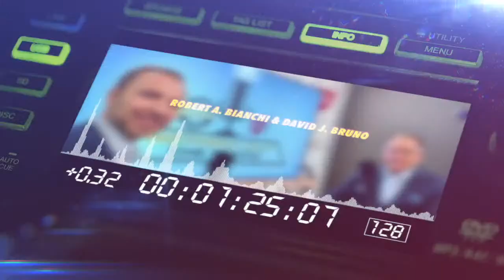😖Feeling stressed at work? Take a deep breath (or two)! Geraldine Spurway talks Breathwork+Business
Did you know controlled breathing can be a powerful tool to combat stress and boost your performance?

Our guest, Geraldine Spurway, High-Level Business Mentor & Breathwork Facilitator, shared amazing techniques on the show to help you:

▷ Stay calm under pressure
▷ Improve focus and clarity
▷ Make better decisions

"I am a Success Catalyst for Soulful Leaders and High-Performers ready to have it all."

Geraldine Spurway is a Business Mentor, Performance Coach, Speaker, Creative Director, Marketing Strategist, Reiki Master Teacher, and a Breathwork Facilitator. She helps people from all walks of life understand their unique energetic blueprint, find their voice, so they can reach next level success and make an impact.

Listen to the full episode live and learn how to breathe your way to business success!

🎙Ready for truth, inspiration, and captivating stories? Tune in this Saturday 9:30 AM with your Hosts Robert Bianchi and David Bruno on NothingButTheTruth!

📱Don't miss this one, find out livestream on all your favorite social media sites

👏 P.S.  Tag a friend who could use some breathing exercises!